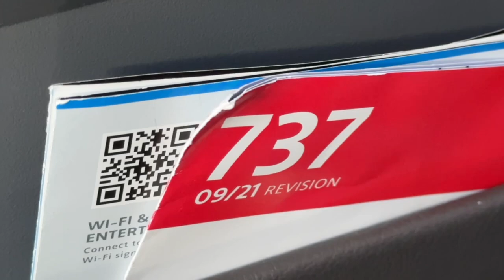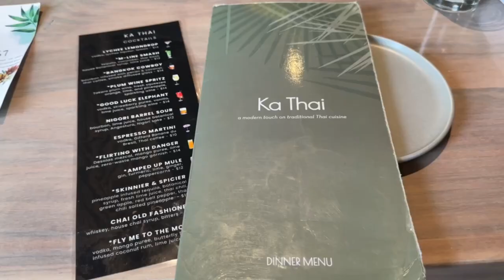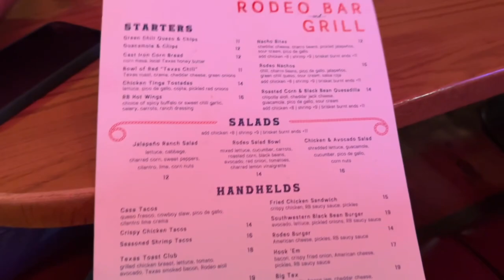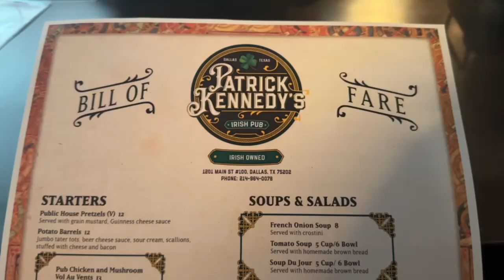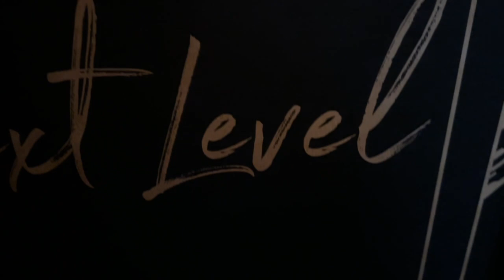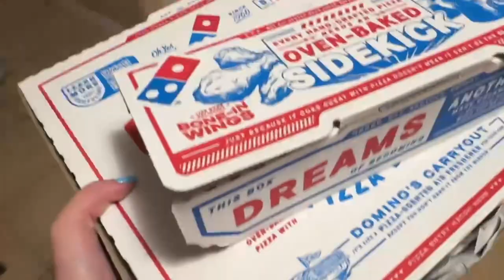Weekend in Dallas (Irish Pub,Rodeo Bar,Say Anything)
Dallas Texas